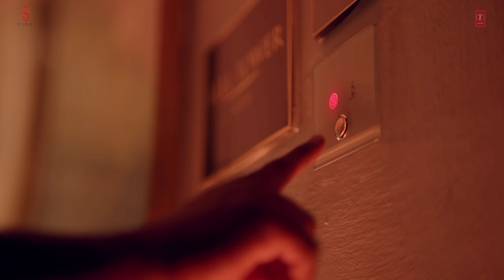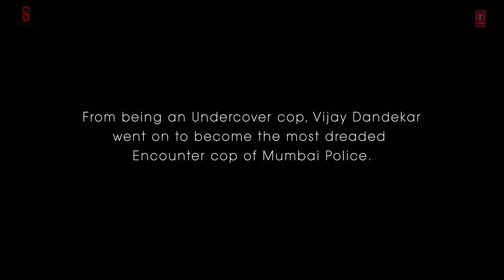Lut Gaye (Full Song) Emraan Hashmi, Yukti | Jubin N, Tanishk B, Manoj M | Bhushan K | Radhika-Vinay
Simple Track Studio presents Bhushan Kumar's Lut Gaye; a romantic ballad composed by Tanishk Bagchi, penned by Manoj Muntashir and sung by Jubin Nautiyal featuring Emraan Hashmi, and Yukti Thareja. The video is directed by Radhika Rao and Vinay Sapru.

Song: Lut Gaye
Singer: Jubin Nautiyal

Video Credits
Also Starring – Imran Ahmad, Bhavya Shinde, Swapnil Dhondse, Naeem Khan
Promotions Team: Mita Choudhary,  Aishwarya Shetty, Priyanka Vyas, Naren Tomar, Rajesh Attri, Alok Kumar Shukla
Art Assistant – Aneri Shah, Malieka Tak, Anandita Paul, Kamya Satdev
Choreographer Assistant – Wahid Thokan, Anvi Chitalia, Amin Shaikh
Dop Assistants – Imran Bandi, Jayakumar S
Casting Assistant – Mayurkumar Nyk, Sagar Soni
Costume Assistant For All Other Cast – Nikita Suresh Kanchan, Niyati Jadav
Rao & Sapru – Production Assistant Narendra Dwevidi & Bhanupratap Singh
Emraan’s Boy – Nawal Singh

Label 🏷️ Simple Track Studio

Releasing Time ⌛ 1:00 PM ⏰